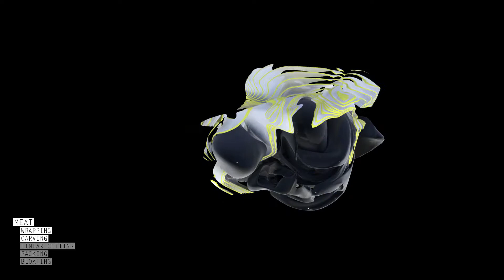UNKNOWN midterm | Masses to Flesh | YALE | Hernan Diaz Alonso Studio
This is the midterm presentation animation for my work-in-progress (now currently titled UNKNOWN) studio project.  It's very much in-progress, as the form and materials are being tested.

UNKNOWN is the re-imagining of the Secession Hall - the icon of the Vienna's Secession movement.  Separating from the norms of architecture, this project redefines surface and mass, utilizing the primal language of butchery to generate form and functions.

UNKNOWN treats the mass like meat.

Wrapped in layers of mass, carving across the plies reveals a rippling of striations and voids.  The resultant structure is then sliced, reformed and repacked, disregarding its original form.  Within, inflating voids form bloated volumes of programs, forming and bending to the exo-structure.

Hernan Diaz Alonso Advanced Studio
Yale School of Architecture